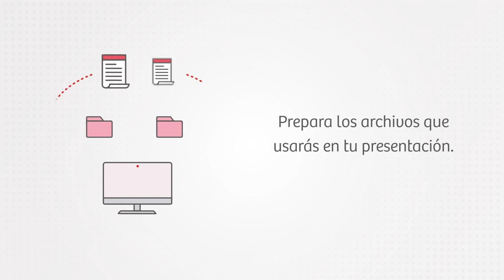Cómo participar en ruedas de negocios virtuales - Exportadores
Recomendaciones para lograr una correcta participación durante las Ruedas de negocios virtuales sectoriales de Promperú. Haga click en el siguiente link para ver el calendario de eventos